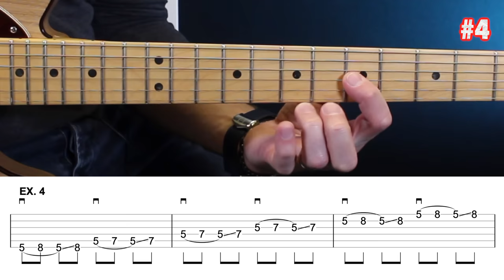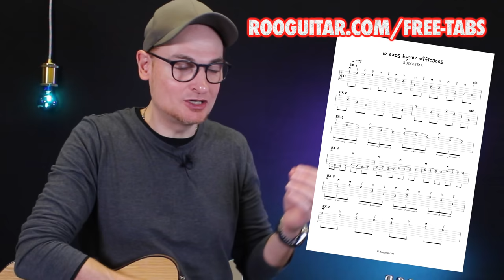10 EXOS SIMPLES pour devenir BON à la guitare !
0:00 exos tous niveaux
0:16 exo #1 chromatiques brisés
0:49 exo #2 arpèges
1:41 exo #3 triade pull-off
2:42 exo #4 pentatonique
3:34 exo #5 demi-barrés
4:52 exo #6 chromatique
5:53 exo #7 l'araignée 2.0
7:08 exo #8 pedal note
7:52 exo #9 l'écarteleur
8:38 exo #10 chromatique divisé